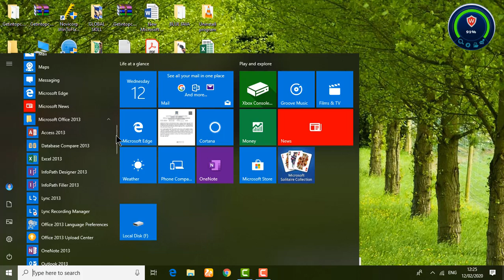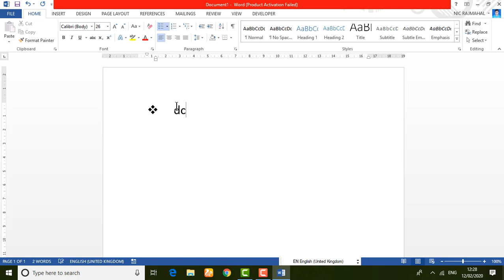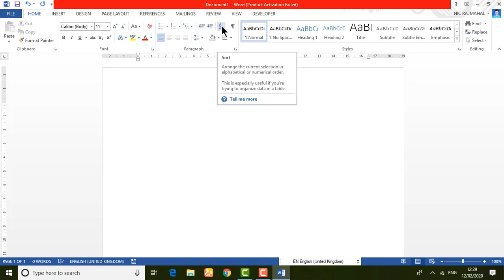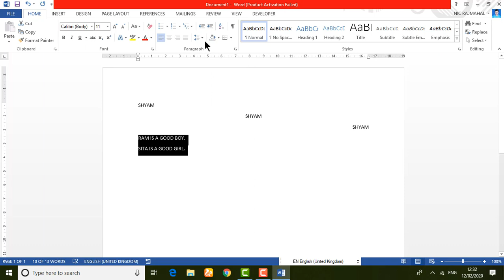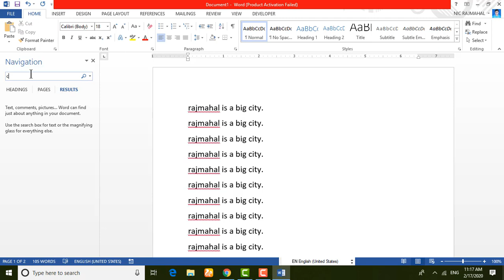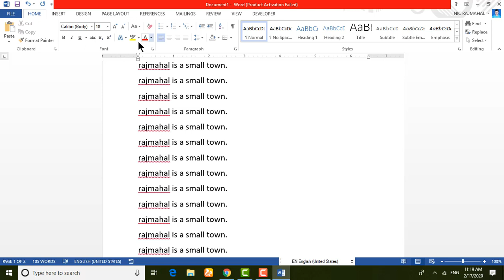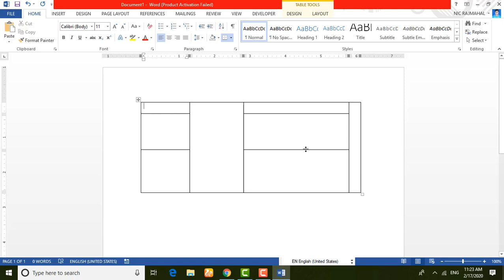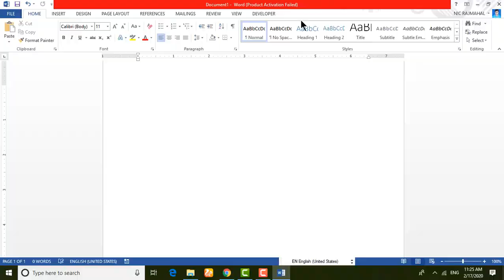Microsoft Word 2013 || Basic से सीखें || Learn Microsoft Word.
Hello Friends

msword word microsoft word